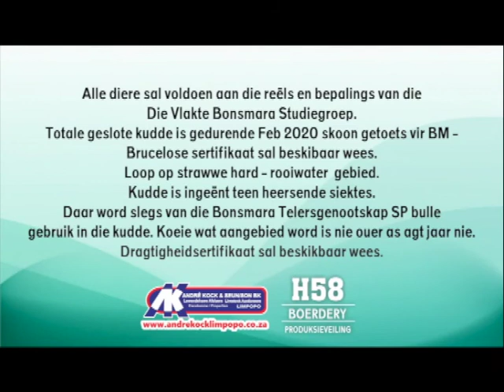H58 Bonsmara Production Auction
On offer → On offer at this auction are 100 Bonsmara cows with calves (1-3 months) and 60 pregnant Heifers (18 months – 2 years old).
Date & Time → 9 September 2020. 11:00 AM.
Venue → Bela-Bela Auction Pens.